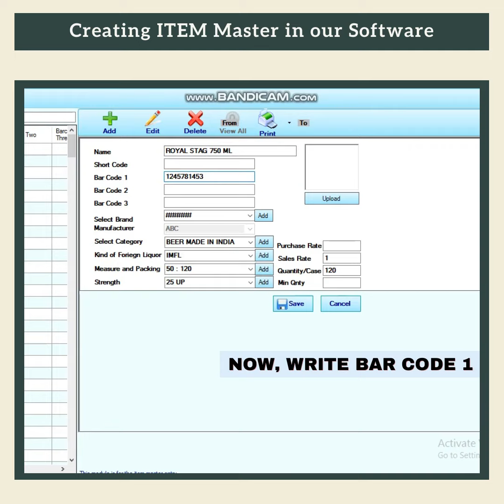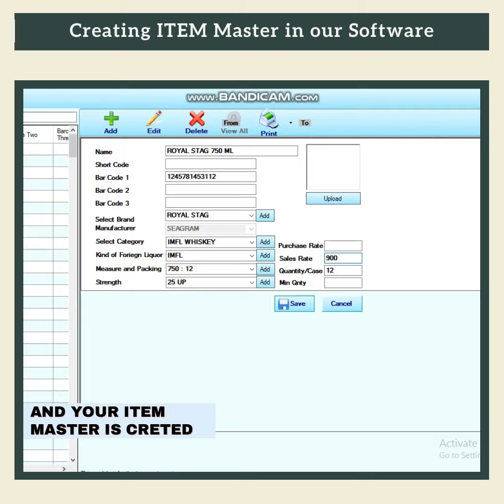𝐌𝐚𝐝𝐡𝐮𝐬𝐡𝐚𝐥𝐚 𝐬𝐨𝐟𝐭𝐰𝐚𝐫𝐞 | 𝐒𝐡𝐨𝐫𝐭 𝐯𝐢𝐝𝐞𝐨 𝐨𝐧 𝐇𝐨𝐰 𝐭𝐨 𝐂𝐫𝐞𝐚𝐭𝐞 '𝐈𝐭𝐞𝐦 𝐌𝐚𝐬𝐭𝐞𝐫' 𝐢𝐧 𝐌𝐚𝐝𝐡𝐮𝐬𝐡𝐚𝐥𝐚 𝐒𝐨𝐟𝐭𝐰𝐚𝐫𝐞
𝐌𝐚𝐝𝐡𝐮𝐬𝐡𝐚𝐥𝐚 𝐬𝐨𝐟𝐭𝐰𝐚𝐫𝐞-- The Best software for Liquor and Wine shop, which focus on minimize the manual calculation digitalized you day to day activities in your Liquor shops.
▶𝐆𝐞𝐭 𝐚𝐥𝐥 𝐭𝐡𝐞 𝐒𝐚𝐥𝐞𝐬, 𝐏𝐮𝐫𝐜𝐡𝐚𝐬𝐞, 𝐁𝐫𝐞𝐚𝐤𝐚𝐠𝐞, 𝐒𝐭𝐨𝐜𝐤, 𝐒𝐭𝐨𝐜𝐤 𝐓𝐫𝐚𝐧𝐬𝐟𝐞𝐫, 𝐀𝐜𝐜𝐨𝐮𝐧𝐭𝐬 , 𝐄𝐱𝐜𝐢𝐬𝐞 𝐑𝐞𝐩𝐨𝐫𝐭𝐬 & 𝐌𝐚𝐧𝐲 𝐦𝐨𝐫𝐞.
𝐆𝐄𝐓 𝐓𝐇𝐄 𝐅𝐑𝐄𝐄 𝐃𝐄𝐌𝐎 : 𝟖𝟏𝟎𝟏𝟒𝟑𝟒𝟑𝟒𝟑